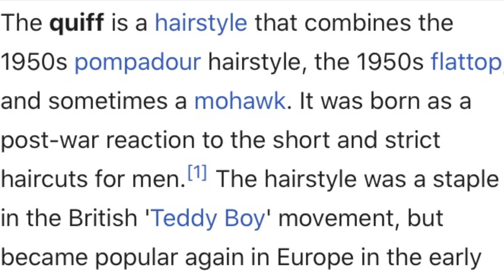DRAGSHOW "LET´S TALK ABOUT " 6 QUARANTINE DRAGTALKSHOW WITH CHERRY WILDER AND BEBULAH LEIGH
Hello!! We are back  with the 3 ep. of our little chatty show!

...and she loves that to..

LET´s TALK WIGS!!!

XoXo